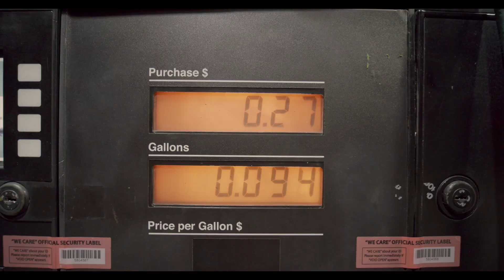Half Company designs transport network that combines cable cars with AI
A network of autonomous cable cars transports people and goods around a city in this concept developed by transport design studio Half Company.

Halfgrid is a proposal for a city-wide transport system that uses artificial intelligence (AI) to move suspended capsules to their designated location.

It is billed as "a fully autonomous transit system for people and goods, running on a separate layer above the ground and based on the smallest unit possible — an individual person-sized pod".